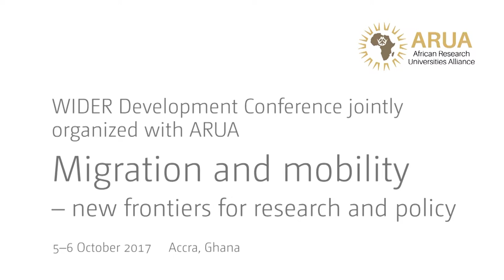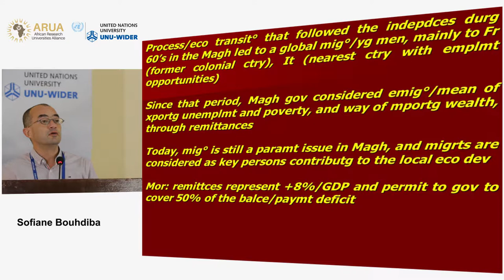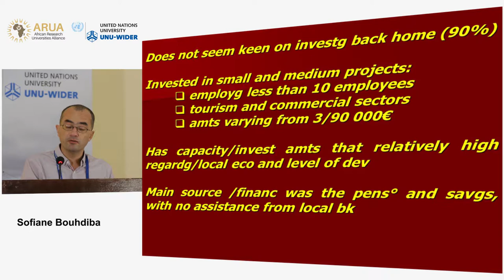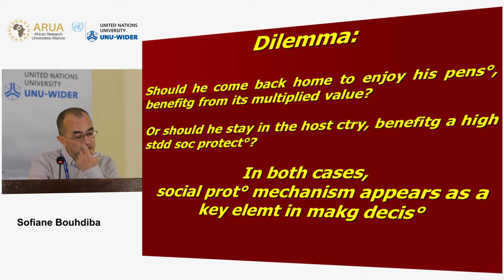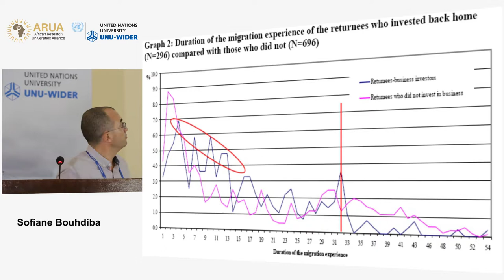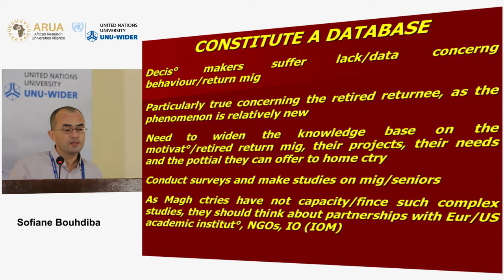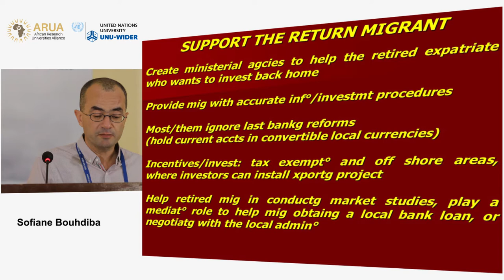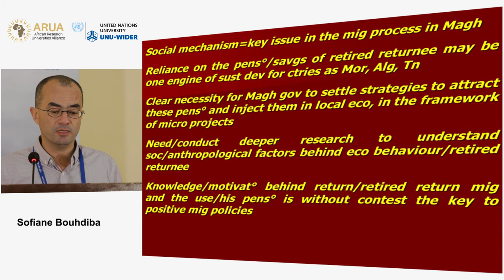Migration and mobility conference | Migration, policy, and governance I - Sofiane Bouhdiba